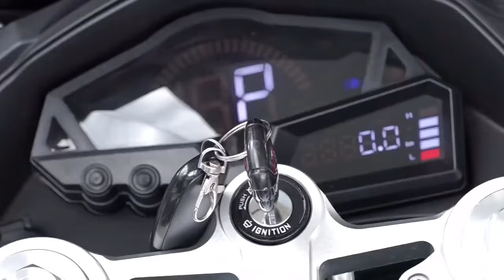The first car in the world powered by Radio Frequency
Maxwell Sangulani Chikumbutso, an inventor from Zimbabwe, has created one of the first cars in the world that requires no fuel, recharging, or any external input. The Saith FEV is a fully self-sustaining electric vehicle, relying solely on radio waves for its power.

This is the same guy who invented a cordless television in 2022 that functions without electricity.👏🏾👏🏾👏🏾